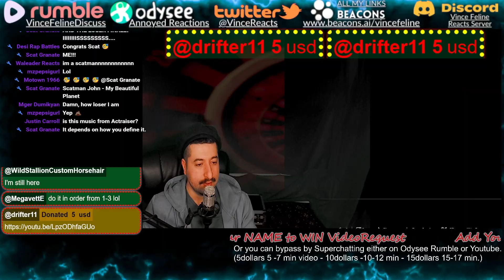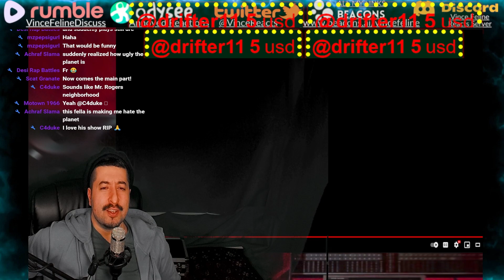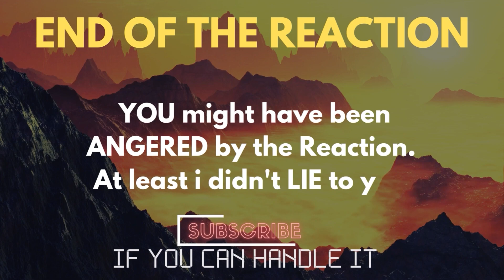My Beautiful Planet - Scatman John Reaction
Reacting to My Beautiful Planet - Scatman John
ALL MY CONTENT IN ONE PLACE :